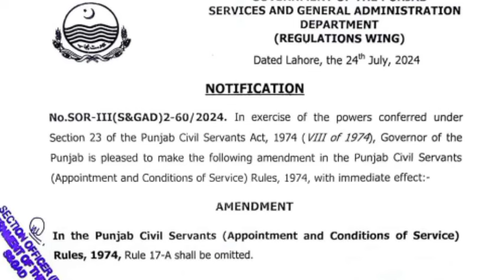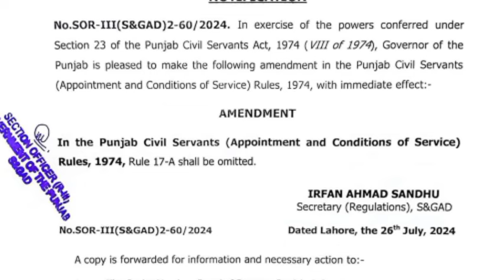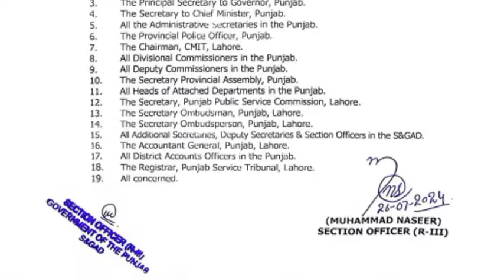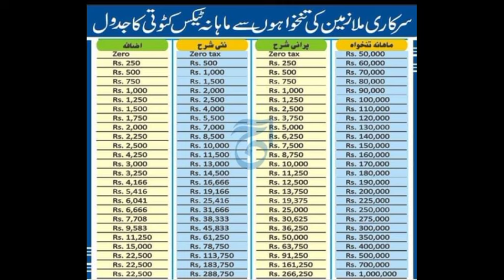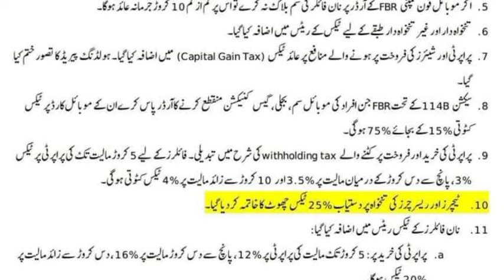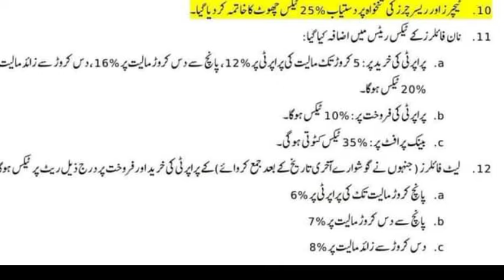today's top 4 notification for govt employees and pensioners||pay and pension important notification